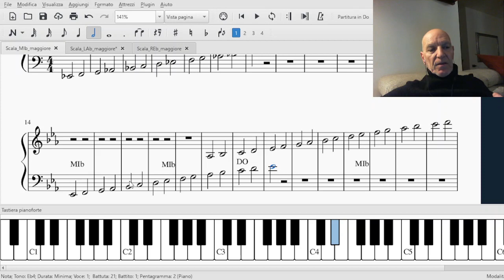DPLPR 40 La Scala di MIb Maggiore, con 3 Bemolle Tre (Musica Per Me)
Parliamo di Musica: affrontiamo la scala di Modo Maggiore nella tonalità di MIb (  MI bemolle Maggiore ), le sue tre alterazioni, la sua visualizzazione sui tasti del pianoforte e la notazione scritta sul doppio pentagramma.
Circa 20 mini incontri dedicati alle scale maggiori, costruite sulle sette note naturali, sulle sette note con il diesis e sulle sette note con il bemolle.